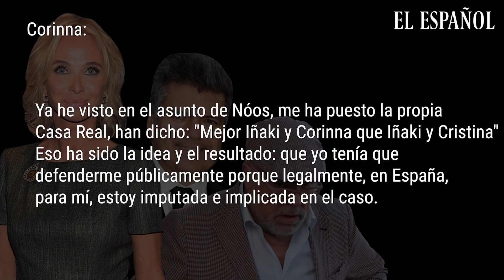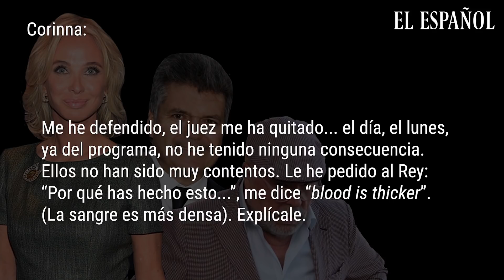Corinna: “Le pregunté: ‘¿Por qué no me has defendido en Noos?’ Y me dijo la sangre es más fuerte”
La consultora germano-danesa Corinna su Zayn-Wittgenstein (CSW) vivió en 2013 un punto de inflexión en su relación con España, con el todavía rey Juan Carlos y con las instituciones españolas, al verse salpicada por el caso Nóos. Corinna se definió ese mismo año como "amiga entrañable" del Rey pero un elemento de grave desconfianza alteraba ya su relación.